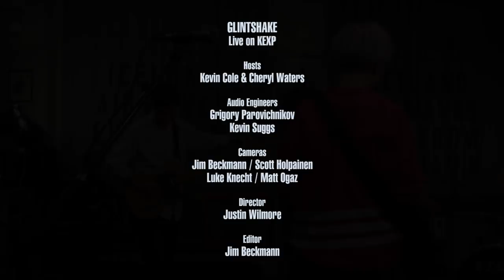ГШ (Glintshake) - Без пятнадцати пять (Quarter to Five) (Live on KEXP)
presents ГШ (Glintshake) performing "Без пятнадцати пять (Quarter to Five)" live at Kex Hostel in Reykjavik during Iceland Airwaves. Recorded November 2, 2017.

Hosts: Kevin Cole & Cheryl Waters
Audio Engineers: Grigory Parovichnikov & Kevin Suggs
Cameras: Jim Beckmann, Scott Holpainen, Luke Knecht & Matt Ogaz
Director: Justin Wilmore
Editor: Jim Beckmann